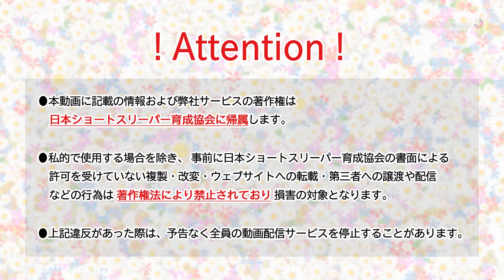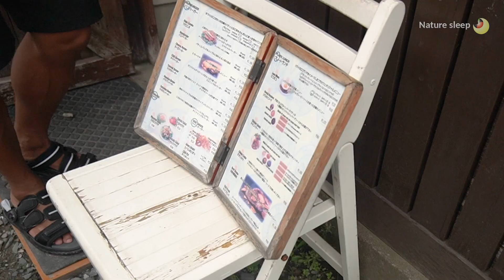ショートスリーパーが集う合宿に密着しました！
✨SNS
✅日本ショートスリーパー育成協会HP

  / info_tanmin

  / shortsleeper589

✅ベストロングセラー「できる人は超短眠」の著者、堀大輔自身が本書を徹底的に解説しました。
   • ベストセラー短眠本【できる人は超短眠！】著者であり1日45分睡眠の堀大輔が...

✅筋肉博士、山本義徳先生が語る睡眠その①【睡眠は遺伝で決まっているのか？】
   • 筋肉博士、山本義徳先生が語る睡眠その①【睡眠は遺伝子では決まっていない】

✅2021年、2022年フィジーク日本一連覇を果たした澤田めぐみさんが語る、ご自身の睡眠やトレーニングについて
   • 2021年、2022年フィジーク日本一連覇を果たした澤田めぐみさんが語る、...

✅ショートスリーパーでも肉体美は作り上げられる！下田咲桃講師がベストボディジャパン千葉大会でグランプリを取得しました。
   • ベストボディージャパン千葉大会2022ガールズ部門でグランプリを受賞しました！

✅【ほんとうにショートスリーパーになれるの？】現役の医師であり、毎日トレーニングやスポーツに励む受講生に1日密着しました。
   • 【衝撃映像】職業:整形外科の医師に24時間以上密着。ボディコンテストも優勝...

✨30分睡眠 堀代表の著書
✅「眠りをコントロールする」24の方法 うまくいく人の睡眠の法則

✅睡眠の常識はウソだらけ

✅できる人は超短眠!